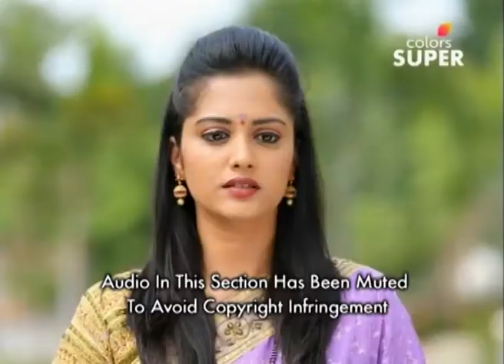Naa Ninna Bidalaare - 27th May 2017 - ನಾ ನಿನ್ನೆ ಬಿಡಲಾರೆ - Full Episode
Welcome to the official page of the new Colors Super Kannada channel to catch up on all your favourite serials!

Na Ninna Bidalare a haunting love story. Nandini and Akshay are constantly troubled by a ghost. The ghost is none other than Kanchana, who is in love with Akshay. After an accidental death, she returns to haunt Akshay and his wife, Nandini.